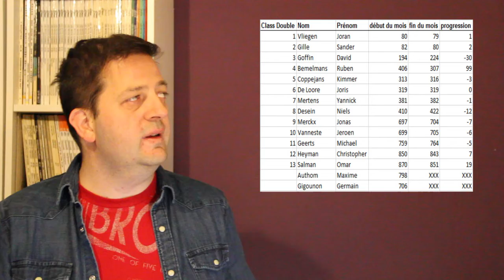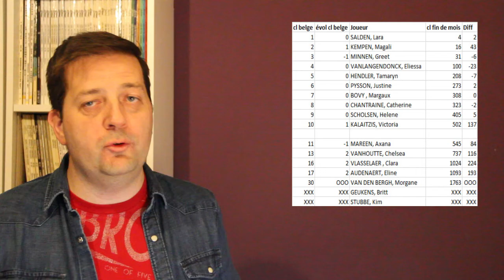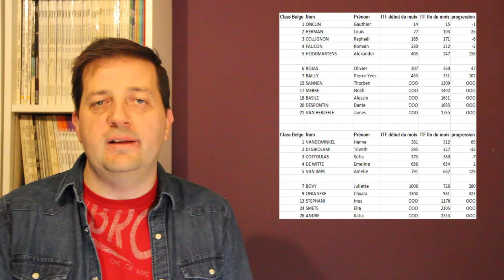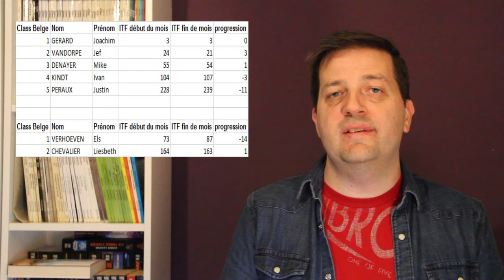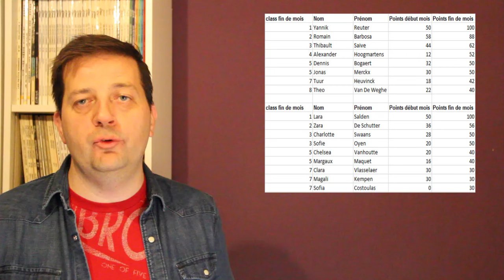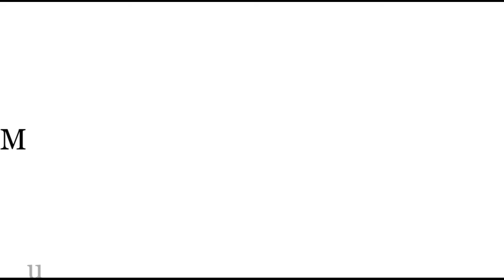Le Carnet de Notes (avril 2019) - 3e partie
Tous les résultats de nos joueurs sur les circuits de double, des espoirs, du tennis en fauteuil et sur le Belgian Circuit.